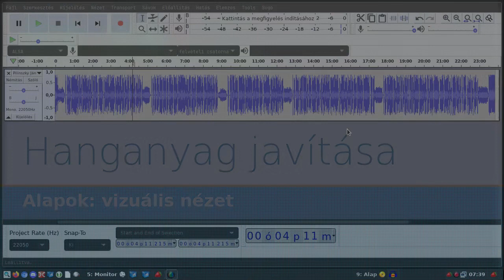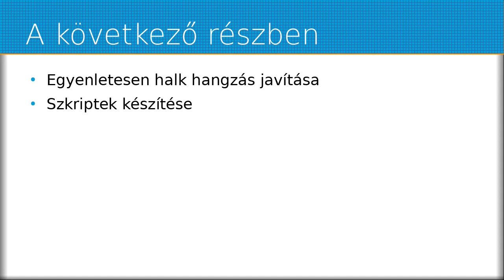Hang javítása - Alapok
A mai Magyar Linux Videóban az audio, azaz hanganyag javításával foglalkozunk. A mini sorozat első részében az alapokkal ismerkedünk meg. A használt program, az Audacity akár Linux, akár Windows környezetben elérhető.

Jó Linuxozást!